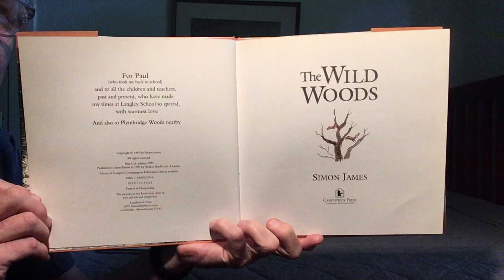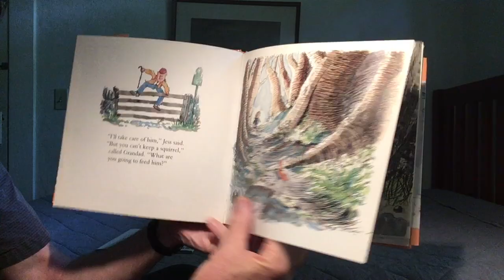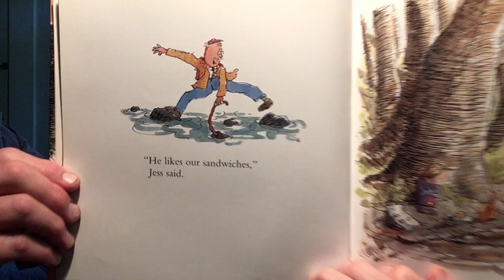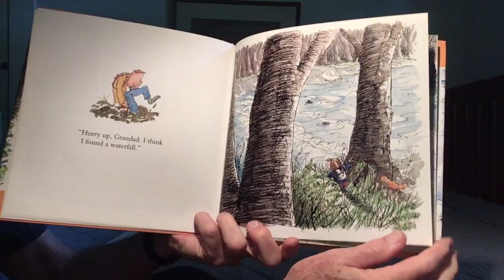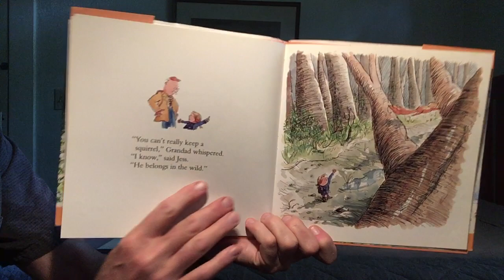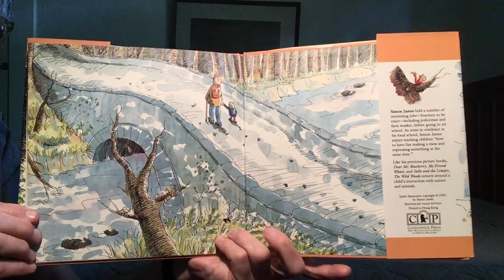James - Wild Woods (1993)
Read aloud of Simon James's 'The Wild Woods' (1993)